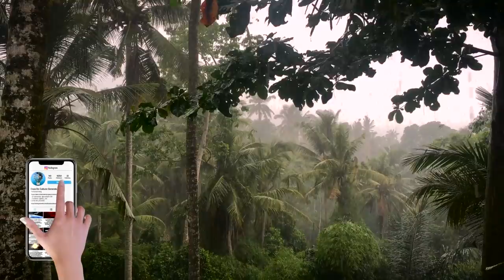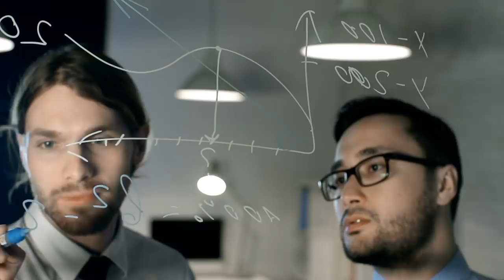Daca Ar Ploua Nonstop?